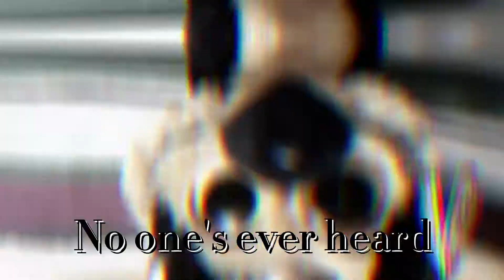"Stressed Out" Parts 1 And 2 For Beanie Boo Obsessed